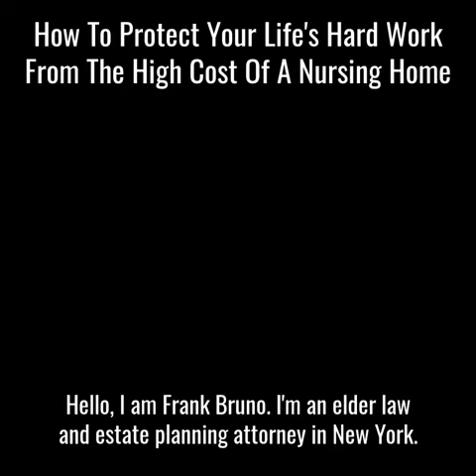3 Estate Planning Takeaways.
3 Estate Planning Takeaways.